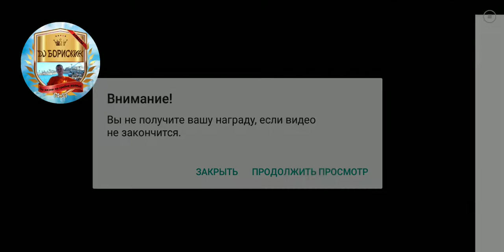Need for Speed No Limits! Новый! Турнир! Lamborgini Sesto Elemento! Гемплей! Прохождение! Гонки!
Друзья, всех с наступающим Новым годом! Пусть все ваши мечты сбудутся!